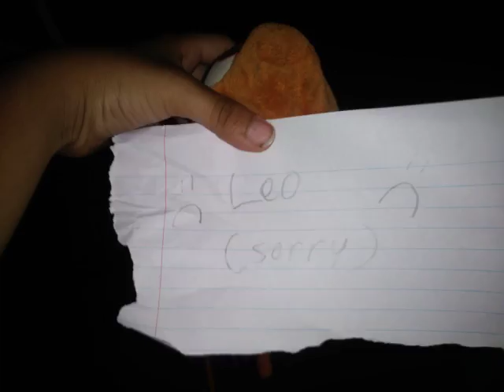Boo court voting ep 11